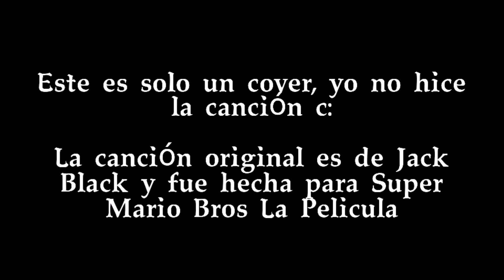FNF x Super Mario Bros La Película - "Peaches" pero lo canta BF (Girlfriends) || Cover Español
Este es un cover de la canción "Peaches" interpretada por Jack Black hecha para Super Mario Bros La Película

Voz, letra y edición: Yo